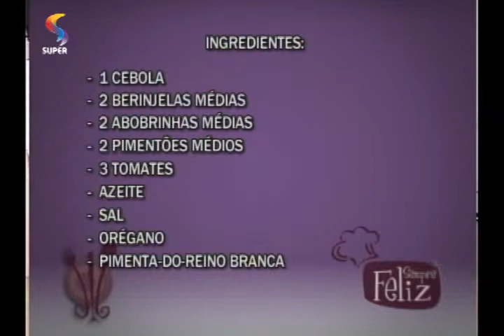SEMPRE FELIZ - Receita de ratatouile 15/10